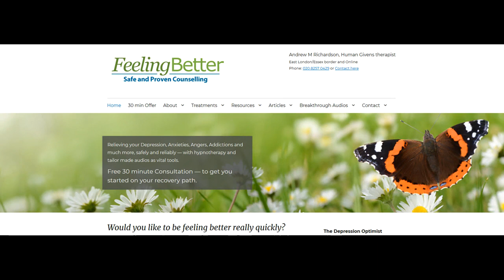spring bulbs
Spring bulbs lie dormant in winter before blossiming in spring